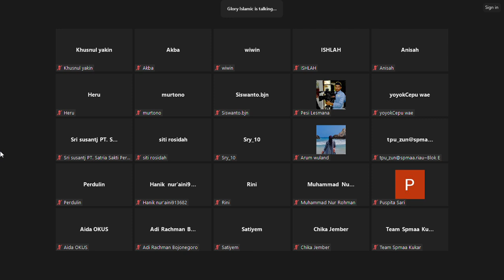Surat Al A'raf 7 Ayat 10-12 KAMI MENEMPATKAN KALIAN DIBUMI, DISANA DISEDIAKAN SUMBER KEHIDUPAN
KAMI MENEMPATKAN KALIAN DIBUMI, DISANA DISEDIAKAN SUMBER KEHIDUPAN

TETAPI SEDIKIT YANG BERSYUKUR